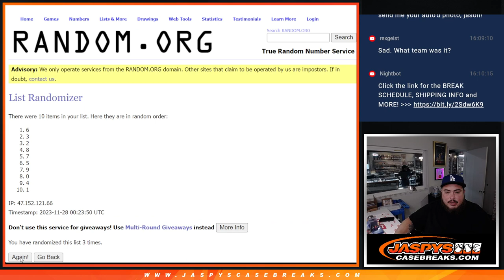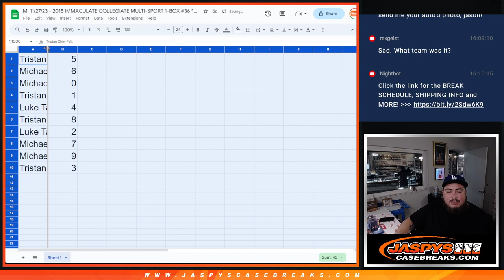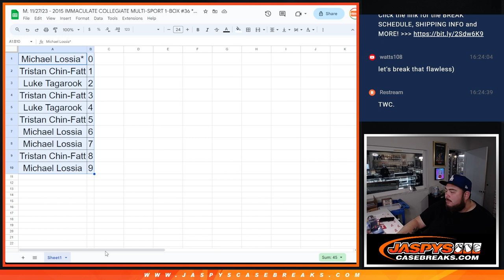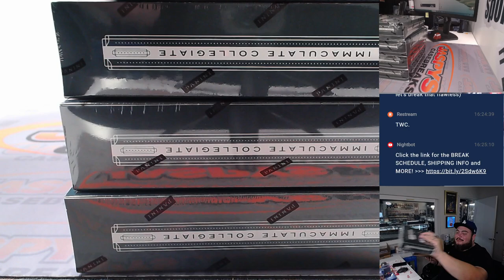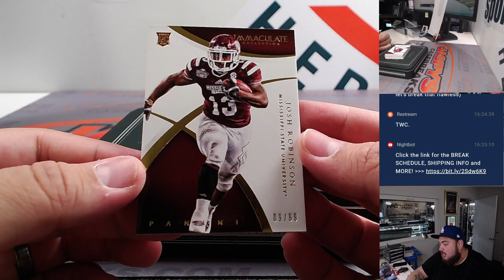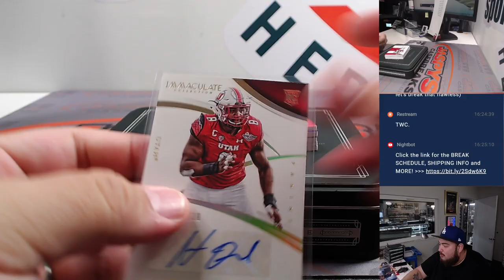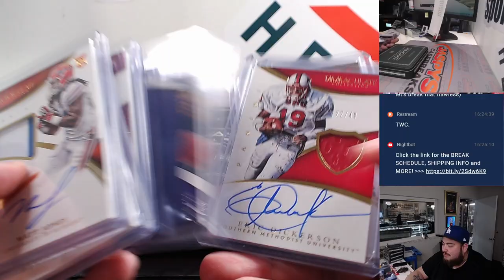M. 11/27/23 - 2015 IMMACULATE COLLEGIATE MULTI-SPORT 1-BOX #36 *RNB*